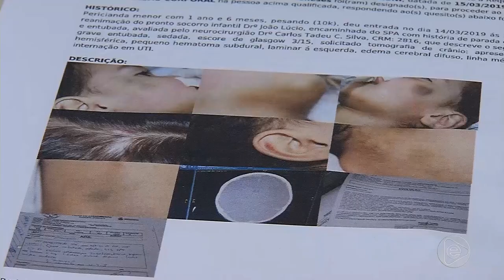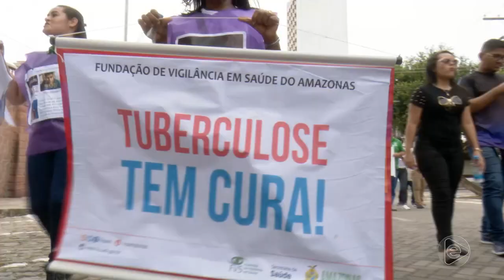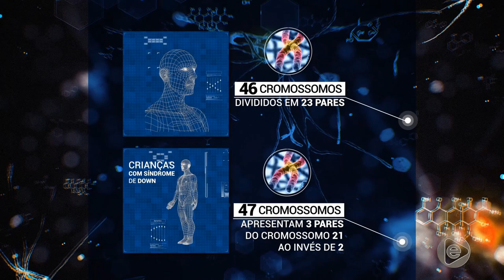Boletim Em Tempo (22.03.2019) 2º Bloco